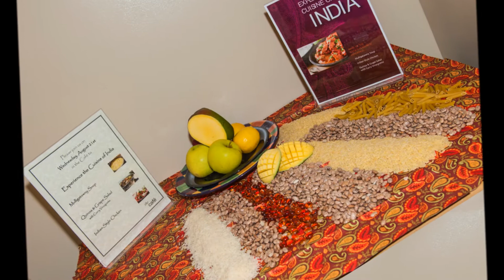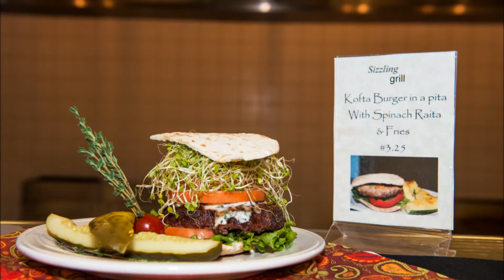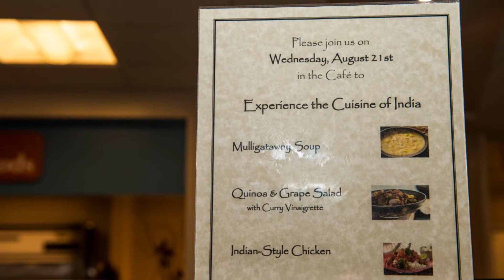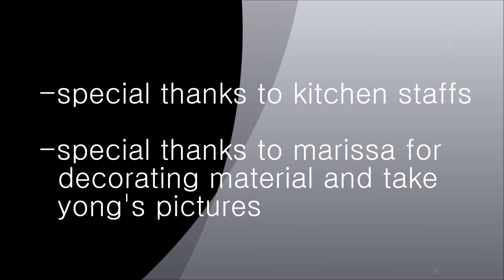cuisine of india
food photography